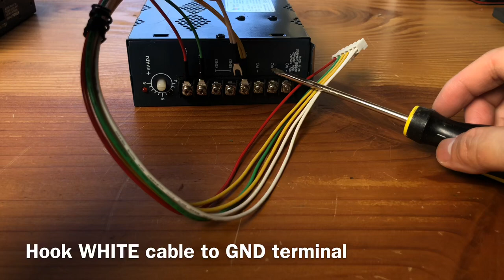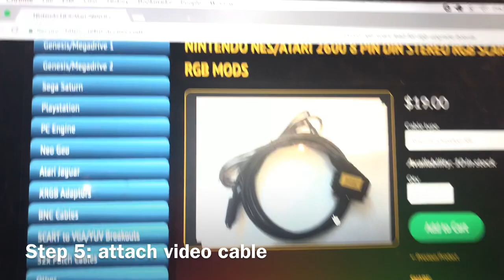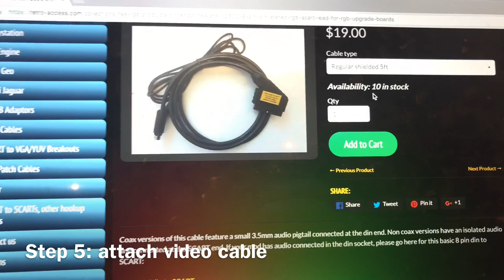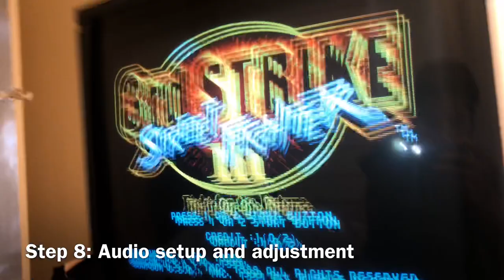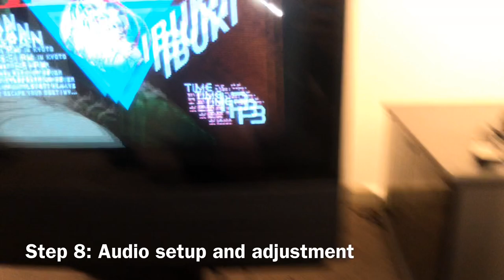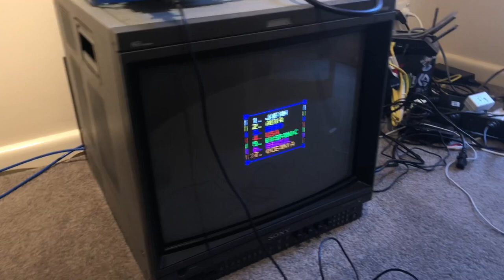How to setup HAS Home.Arcade.System SuperGUN v3.1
This tutorial only covers HAS Supergun version 3.1, if you have newer version, powersupply connect will be different. Please check the document or ask the creator if you are not sure how to set yours up.

NOTES:
From Step 8, (13:00)
I was wrong to mentioned about the audio interference, HAS Supergun has no audio interference at all. It's just that the cable that I am using was specifically designed for NESRGB board which has Audio Inteference issue thus the cable creator just isolate audio signal and output that to 3.5mm jack only. If you guys can buy a normal 8 Pin mini DIN cable to SCART on the market, you don't need to hook the 3.5mm Audio cable into the audio jack at all, HAS SuperGUN output both Audio/Video signal through Scart cable regardless.

Arcade Power Supply